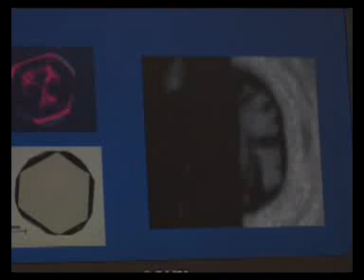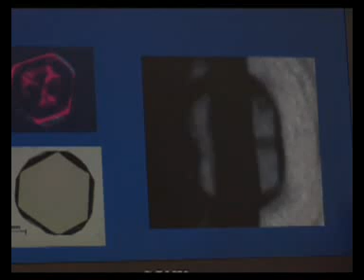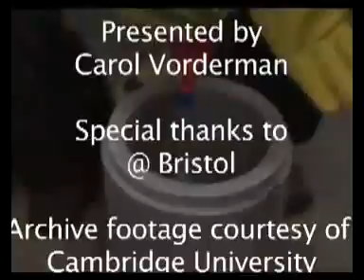In the Blink of an Eye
Join in the Cambridge Science Festival excitement! This time Helen Czerski takes us to the physics department at Cambridge, known as the Cavendish laboratory. She turns the oxygen in a ballon liquid, explaining how the molecules zoom around. She shows us how to tell a real diamond from a fake diamond. Finally, she shows us a really big gun - the single stage gas gun at the Cavendish, which can fire objects at 1000s of miles per hour. She shows us how the diamond cracks when shot at with very high speed. Finally, she shows us what happens when a drop of water falls through a soap bubble.